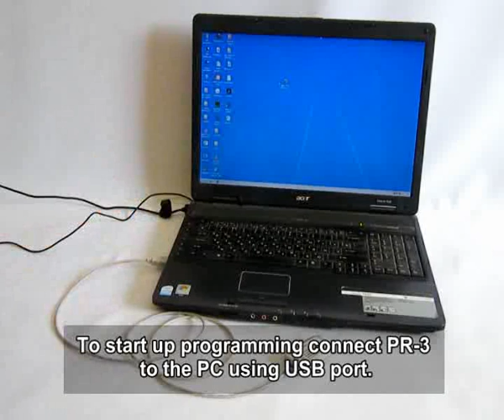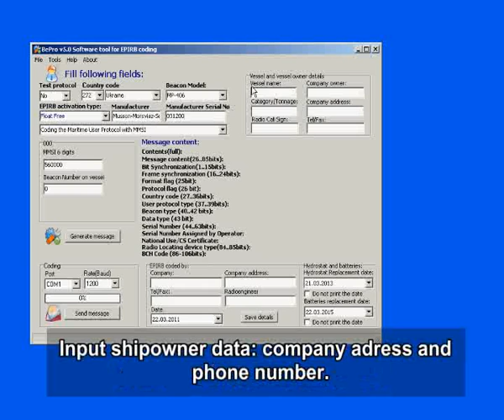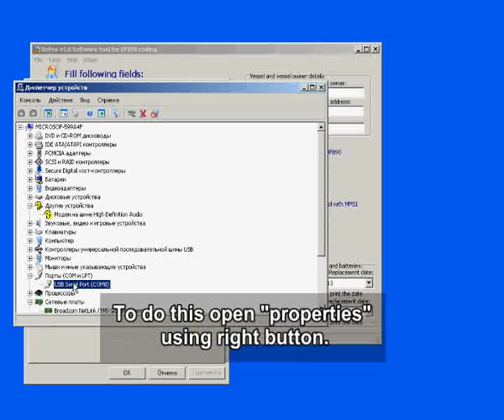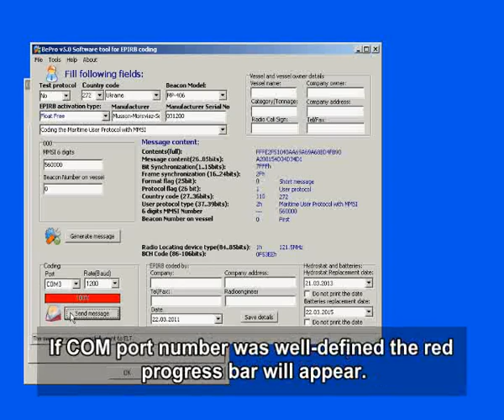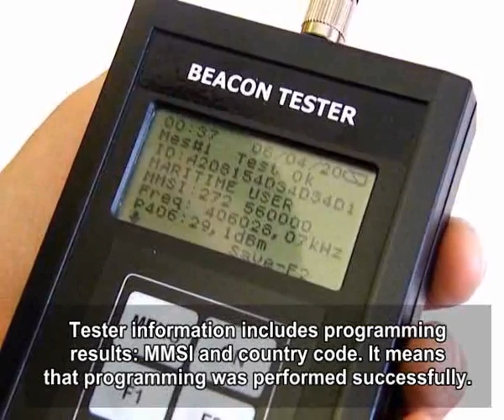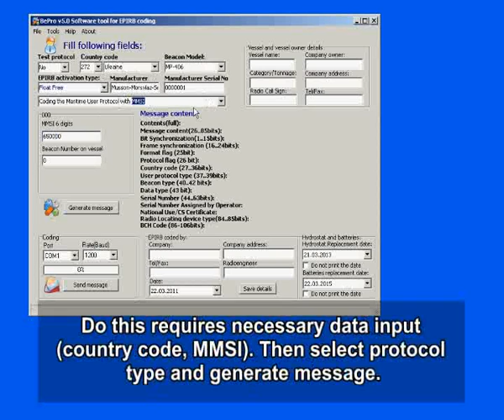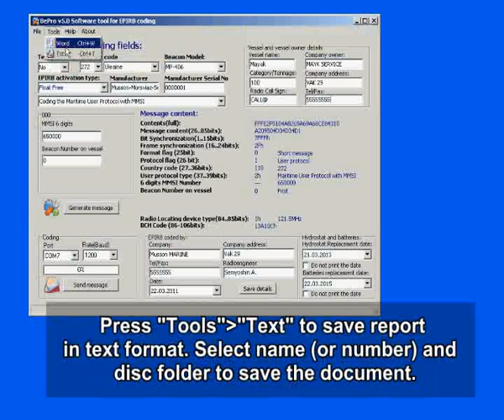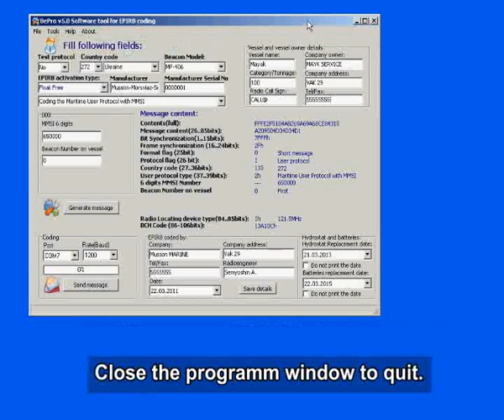MP-406 EPIRB Coding Procedure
MP-406 EPIRB Coding by PR-3 coding tool, demo video and software user manual.